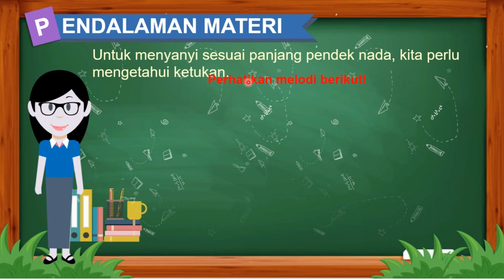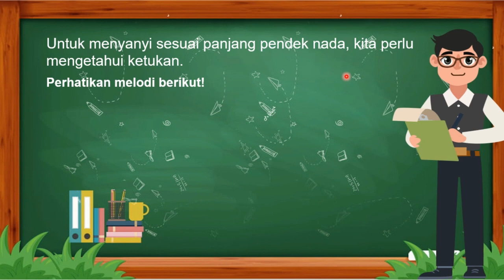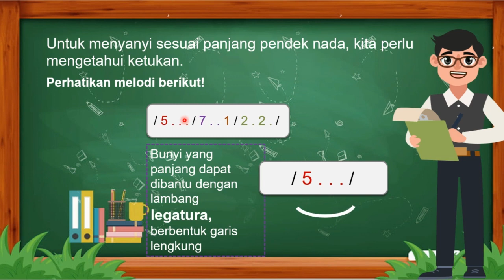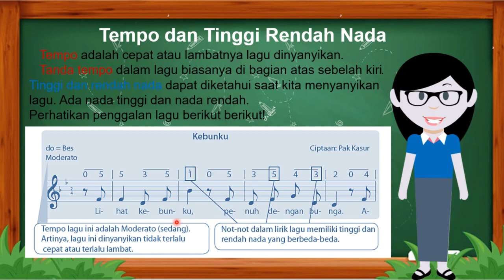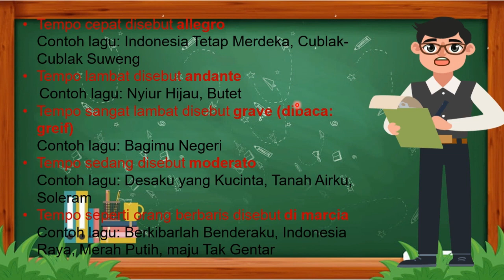Video Pembelajaran Kelas 4 Tematik Tema 6 muatan SBdP " Tempo dan Tinggi Rendah Nada